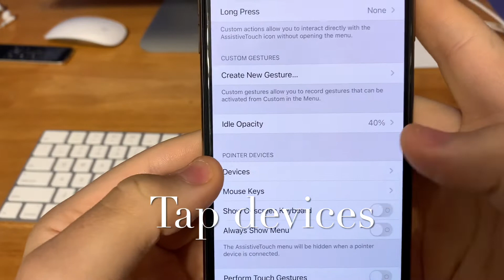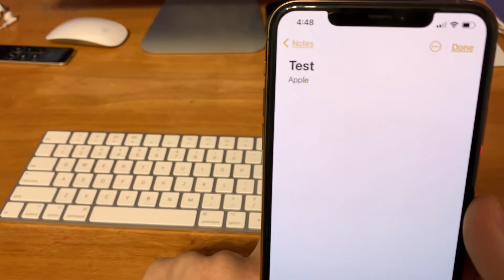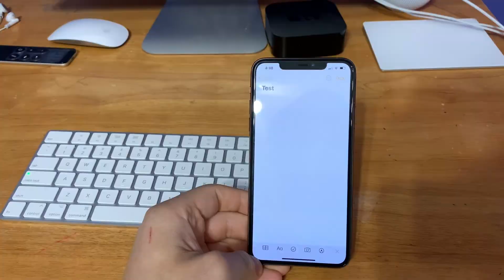How to use Magic Keyboard with iPhone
today I'll show you guys how to use Magic Keyboard with any iPhone on iOS 14.